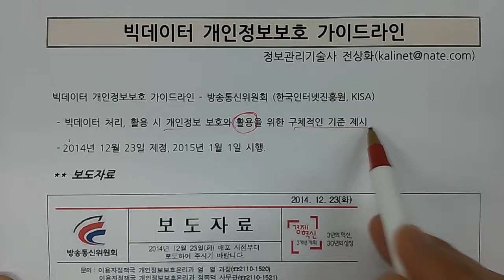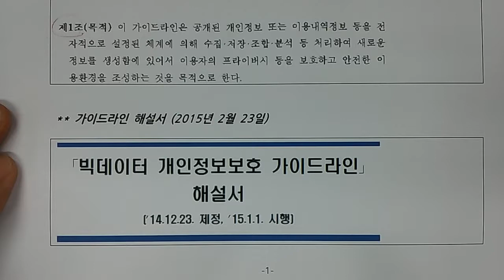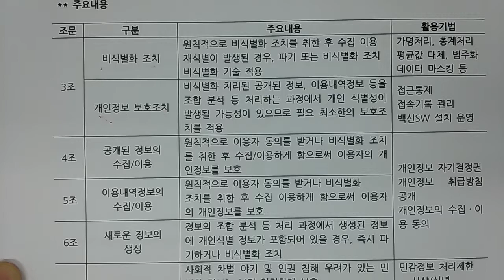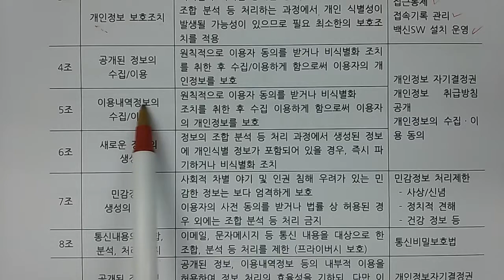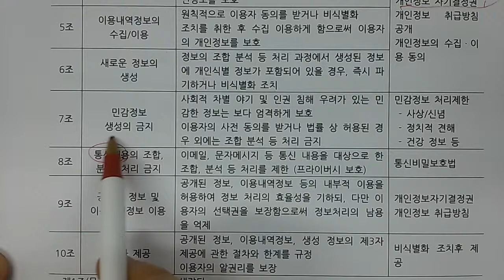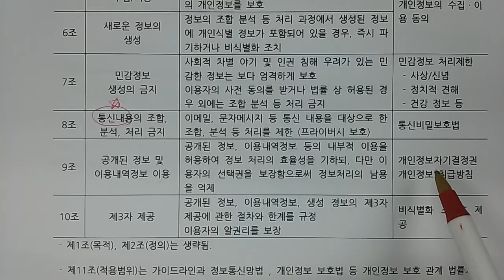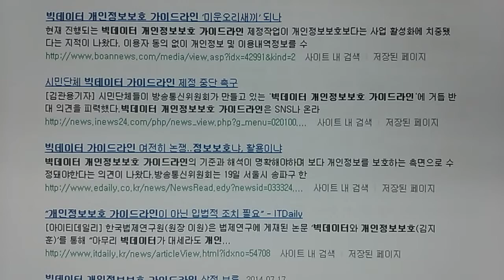기술사 - 보안 - 빅데이터 개인정보보호 가이드라인